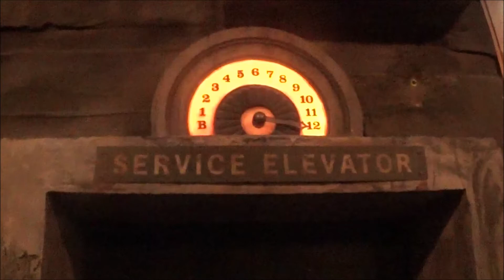THE TWILIGHT ZONE TOWER OF TERROR- HOLLYWOOD STUDIOS -DISNEY WORLD- ORLANDO, FL - JULY 2017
THE ENTRANCE TO THE TOWER OF TERROR RIDE IN HOLLYWOOD STUDIOS. DISNEY WORLD. ORLANDO, FL